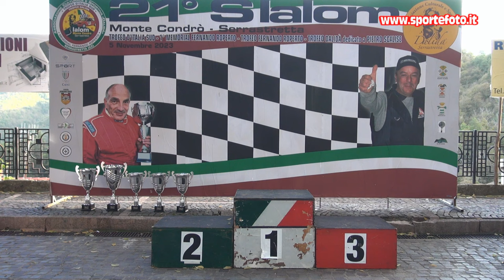Niki Icuchi - 21` Slalom Monte Condro` Serrastretta (CZ) 05-11-23